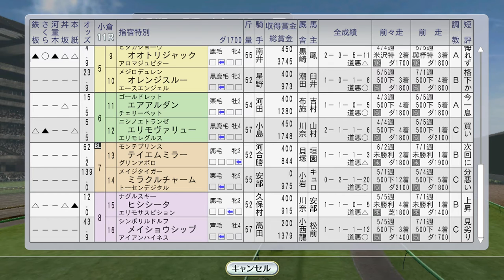【ウイニングポスト8 2016】トウケイニセイ、ベガ、トロットサンダー、シンコウラブリィ海外、オフサイドトラップ小倉記念 1994年8月2週【競馬ゲーム】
シンコウラブリイは金札を賭けての出走なのですが…。惜しいレースが続きます